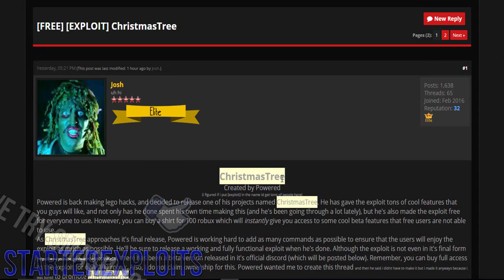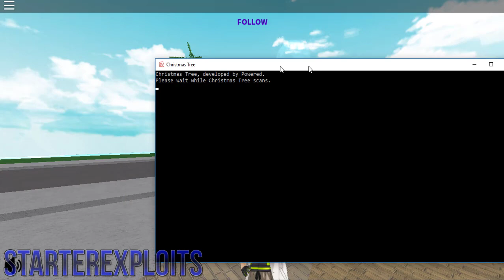ROBLOX Exploit/Hack: ChristmasTree (PATCHED) (BETA) PARTICLES, MUSIC!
This Exploit Is Not Mine. But Thanks To
Powered - ( GIVE SUPPORT TO HIM BELOW )
For making this possible.